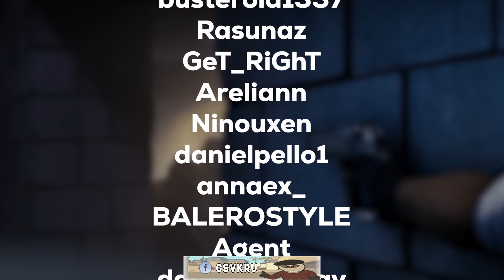Another Day In Office - CSGO Twitch Clips [274]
Another Complication Of CSGO Videos...